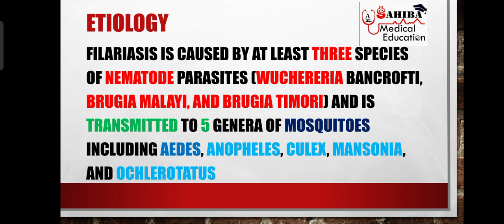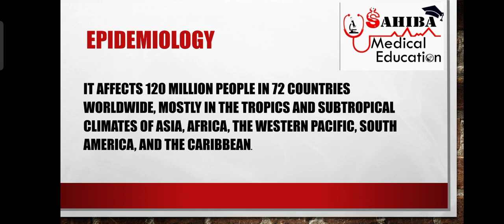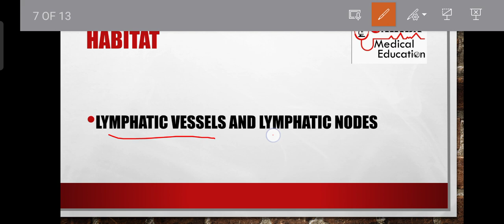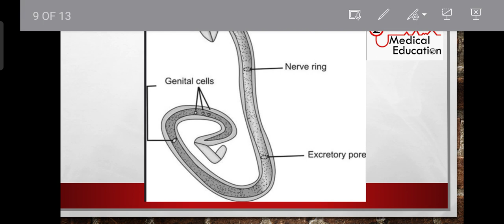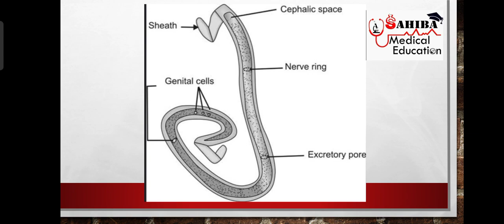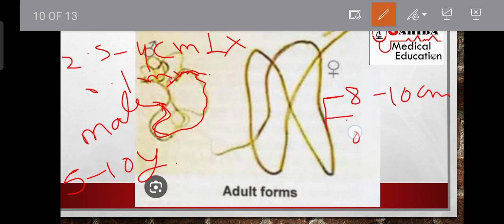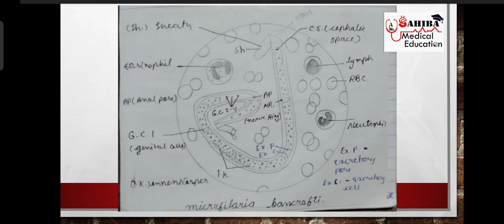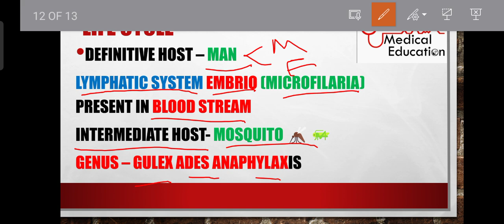filaria! microfilaria! filaria Bancroftti!hathi pav bimari